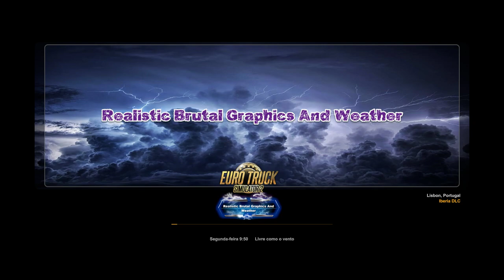RODONITCHO ETS2 1.47.0.26S 145/03/509/2023/1507 ULTRA ZOOM MAP ETS2 BY RODONITCHO MODS 1.0 1.40 1.47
RECEBA TODOS MEUS MODS ATUALIZADOS PARA TODAS AS VERSÕES NA STEAM POR APENAS 10 REAIS
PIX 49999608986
GENILSON GASPARETTO
PARA MAIS INFORMAÇÕES 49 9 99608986

MODS ETS2 AND ATS BY RODONITCHO MODS 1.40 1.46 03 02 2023

PROFILE R.O.C. (ROADS OF CHUNGHWA) MAP

CREDITS BY

RODONITCHO MODS

VIDEO MODS LINKS

ULTRA ZOOM MAP ETS2 BY RODONITCHO MODS 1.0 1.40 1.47